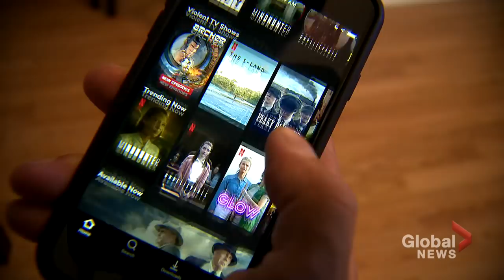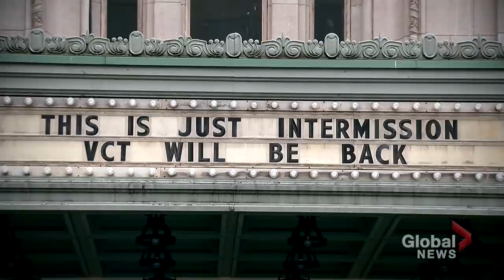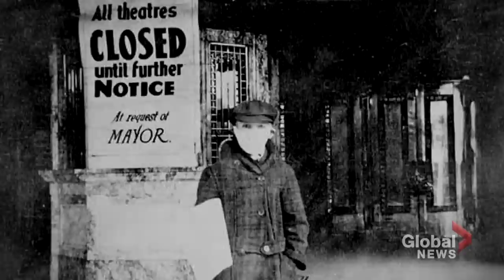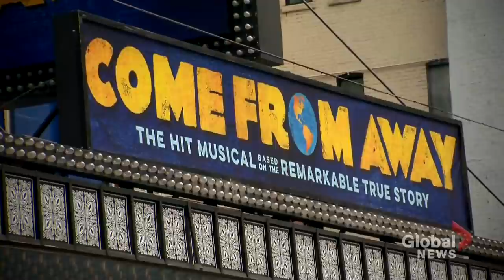Coronavirus: The show must go on? How the entertainment industry is dealing with the pandemic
The entertainment industry has felt the effects of the pandemic. All those things we used to do together - movies, theatre, concerts are a distant memory. The idea of being packed into a place with hundreds of people is still, largely, unthinkable.

While some countries are starting to re-open their movie theatres, we still don't have a "release date" to return to Canadian cinemas.
And traditional theatre isn't expected to raise its curtain to the public until sometime in 2021. Artists, musicians, and actors are all struggling and as Robin Gill explains, they're coming up with new ways to get creative.